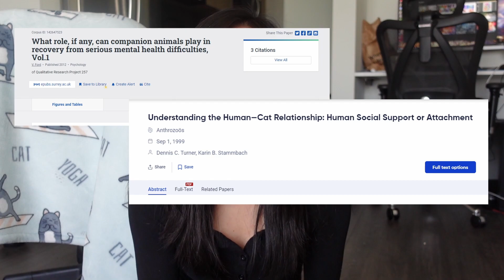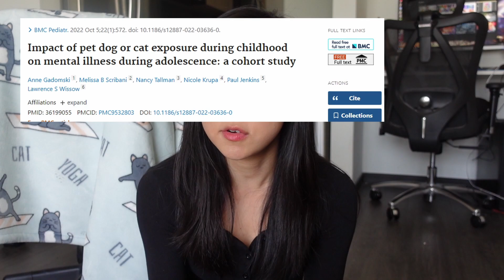Can Cats Improve Our Mental Health?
In this video, I go over publicly available research looking at ways that cats could benefit our mental health.

Here are the studies that informed this video if you want to dive into the science yourself!